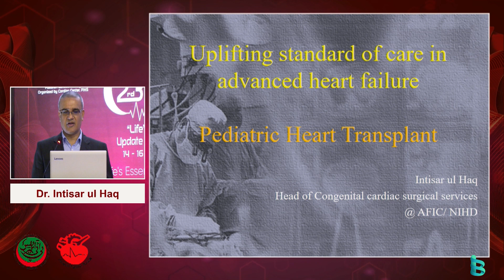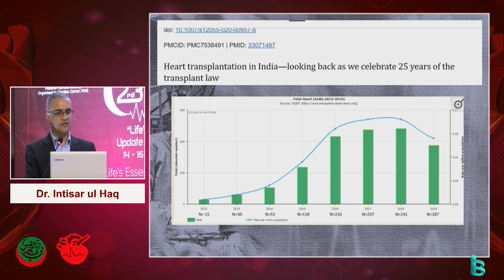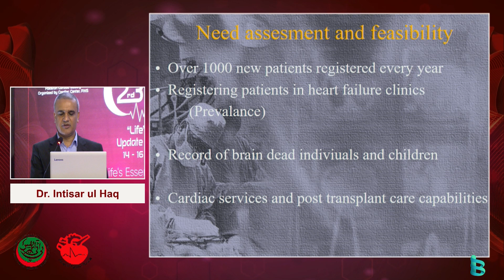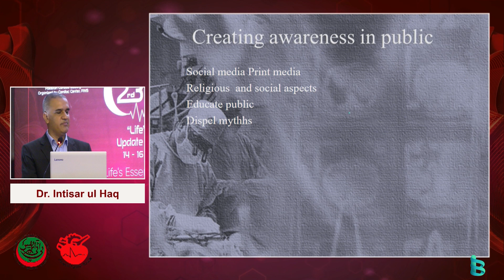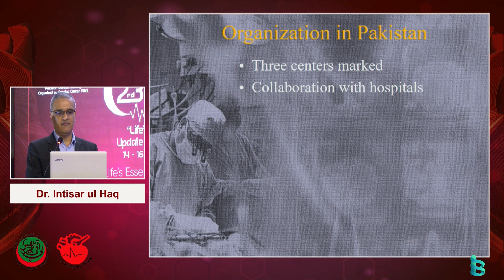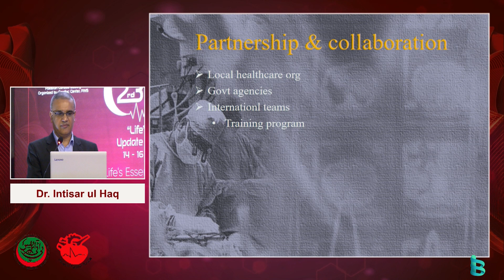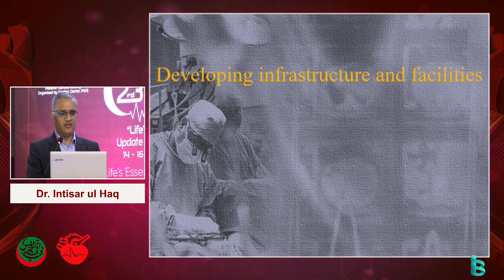Talk On: Need to uplift the standard of care in advanced heart failure. By: Dr Intasar ul Haq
Day 3 | Session 1 | Paeds Cardiology
23rd Annual Cardiology Updates 2023
PC Bhurban - Murree

Organized by PIMS